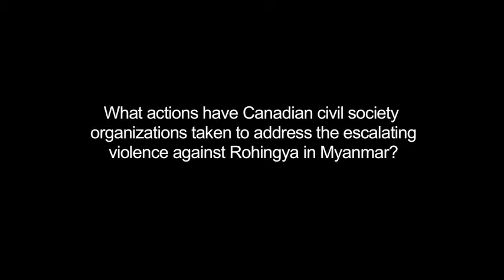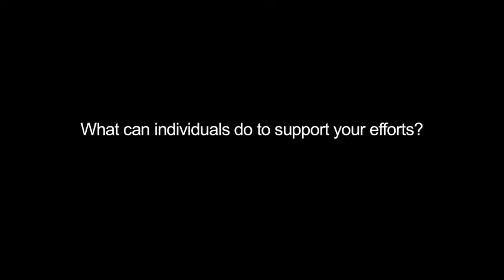Individual actions - Myanmar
Raees Ahmed, human rights activist asks the support of individuals to stop the escalation of the massacre in Myanmar.